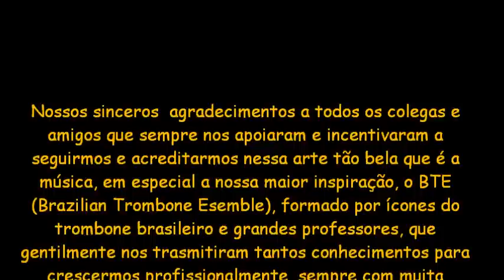Clailton França e Cássio Vieira [Trombonistas].wmv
Hoje à tarde (27 de junho de 2012) liguei para meu brother Cássio Vieira e combinei de tirarmos um som em sua casa (Jampa), chegando lá colocamos um playback da música Sandália de Prata interpretada pelo BTE e saiu isso aí que vocês estão vendo. Esse é apenas um vídeo caseiro de dois grandes amigos que estudam o trombone juntos desde o início tirando um somzinho numa boa.
Abç a todos.

CF.